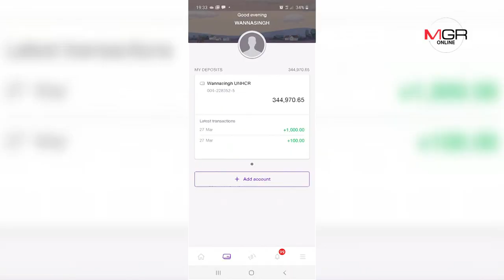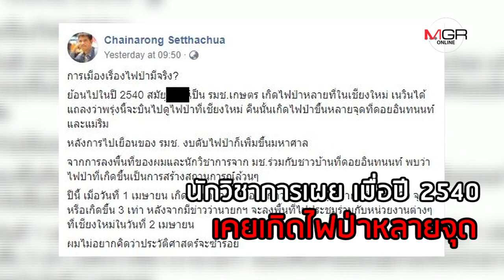ไฟป่าดอยสุเทพ เชียงใหม่สุดอื้อฉาว สั่งห้ามรับบริจาค ห้ามเผยภาพมุมสูง